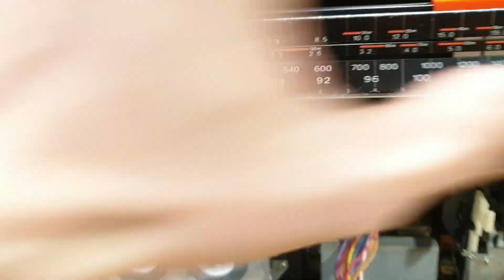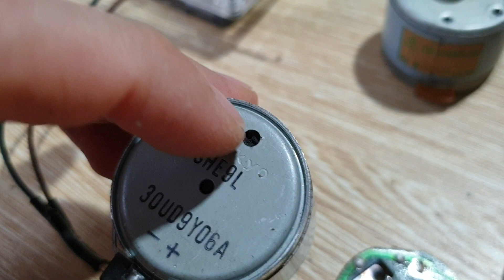Cách chỉnh tốc độ motor cassette khi không có motor để thay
chia sẻ với các bác yêu cassette cách thay ổn tốc motor cho đài Sharp GF 700z khi khôgn có motor din để thay